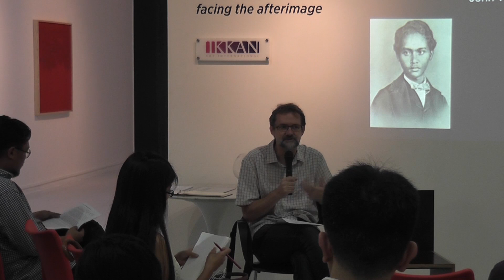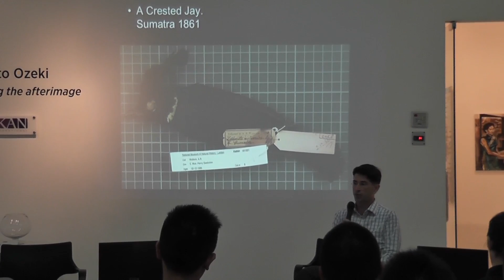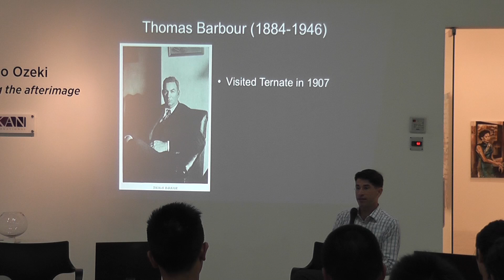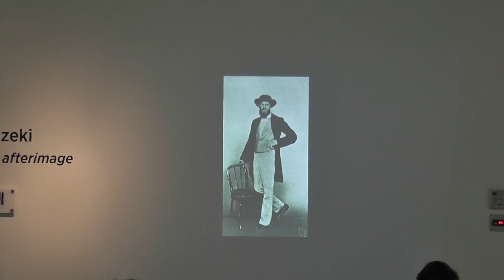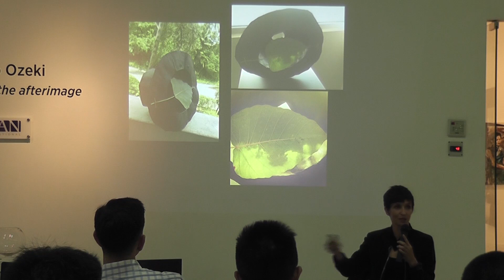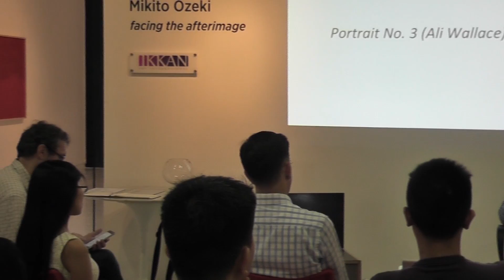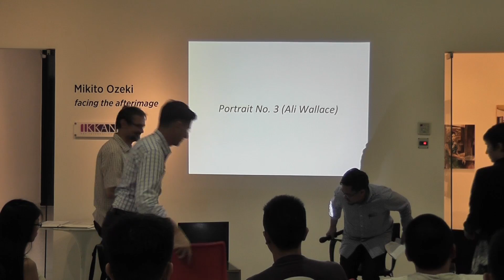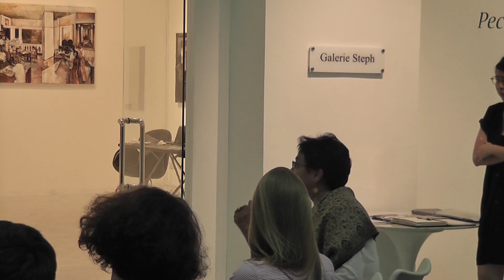Ali Wallace: Making a Malay Boy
Held on the evening of 13 May 2015, the description for this event reads:

We bring together historian of science John van Wyhe, and artists Fyerool Darma and Isabelle Desjeux to scrutinise the empirical and the imaginative. The discussion will launch from Ali, the assistant to 19th century naturalist and renown evolutionary theorist Alfred Russel Wallace. Though Ali's story is obscured by time, it provides us an opportunity to see how the different practices of our panellists play off each other. In particular, the rigorous methodology of the historian will encounter the creative enquiry of the artist to probe the gaps and silences in history. Through fact and fiction, we construct and deconstruct a humble cornerstone of regional history.

Moderating this discussion will be Prof. Philip Holden from NUS, English Language and Literature.

This event is organised by Alexander Yang and Kamiliah Bahdar, and supported by Galerie Steph.